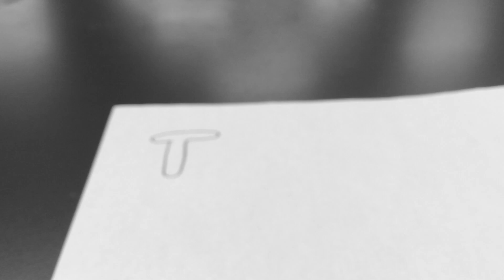paul, king and avery's epic snowman battle